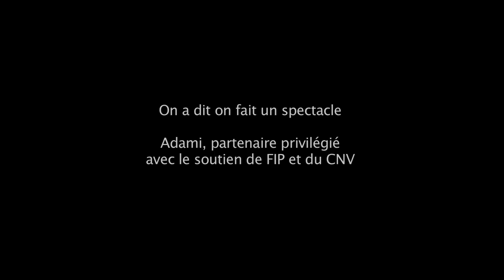On a dit on fait un spectacle - Avec Géraldine Martineau et Oxmo Puccino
28 Avril  Théâtre Jacques-Coeur, Printemps de Bourges
29 et 30 Mai Scène Nationale de Bayonne, Théâtre d’ Anglet
1er Juin le CentQuatre, Paris